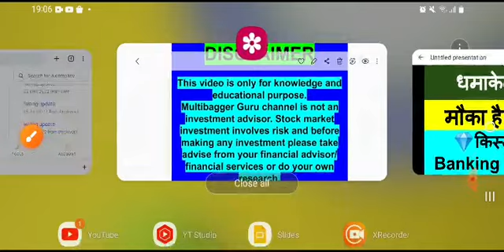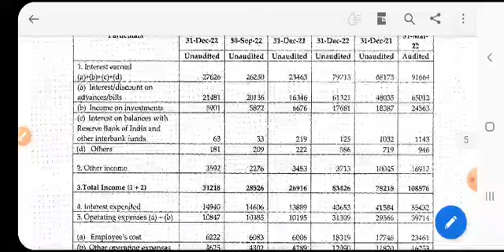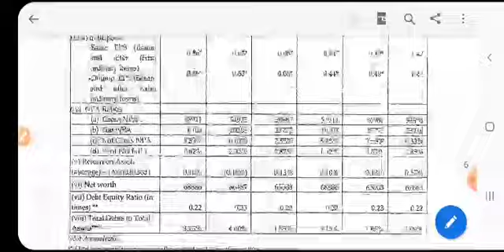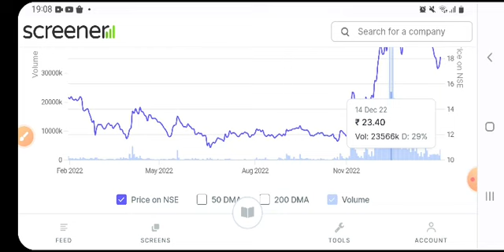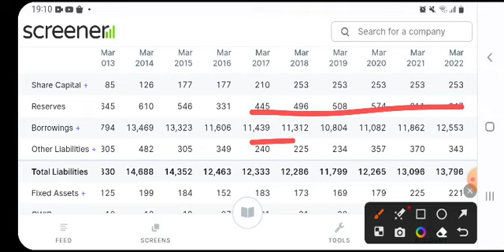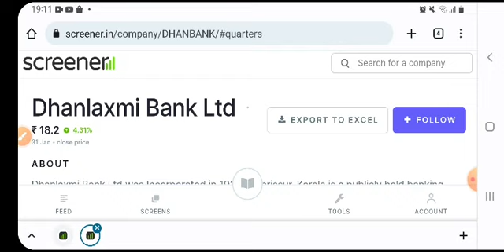भाव- 18 ₹ | धमाकेदार Q3 मुनाफा | multibagger | लूट लीजिए | top 5 stock to invest